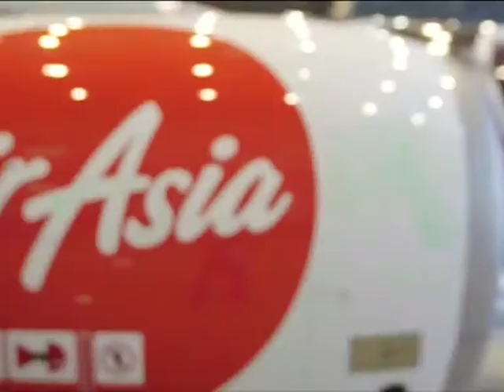Indian megastar’s film releases amid unprecedented fan frenzy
Frenzied fans beat drums, burst crackers and sleep outside cinema halls to catch an unprecedented early morning show of south Indian mega star Rajinikanth's latest release, Kabali.